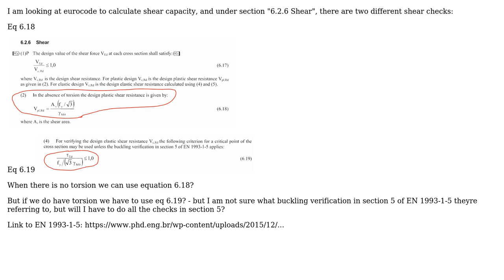Engineering: Shear capacity according to eurocode , when to use which equation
With thanks & praise to God, and with thanks to the many people who have made this project possible! You are responsible for your own actions.